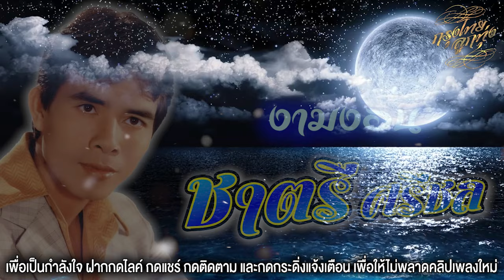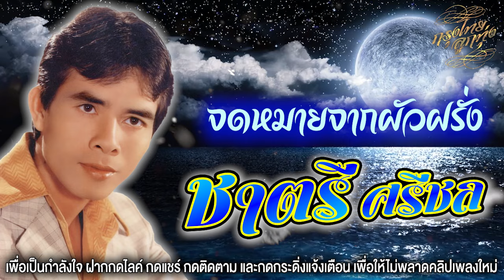รวมเพลงฮิตติดใจ : ชาตรี ศรีชล [รักโลกแตก]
00:00  รักโลกแตก
03:20  ดังซะอย่าง
06:40  เมฆบังฟ้า
09:57  ยิ้มเสมอ
12:44  สวยคนเดียว
15:50  งามงอน
18:41  นั่นแน่
22:04  อ่วมอรทัย
24:31  บัวหลวง
27:47  จดหมายจากผัวฝรั่ง